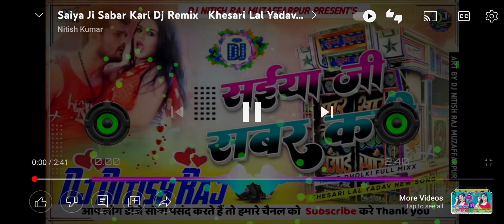DJ SAIYAAN JI